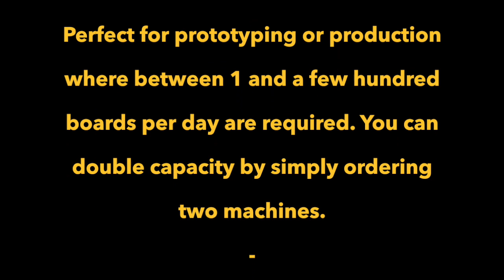Neoden Pick & Place in Action!